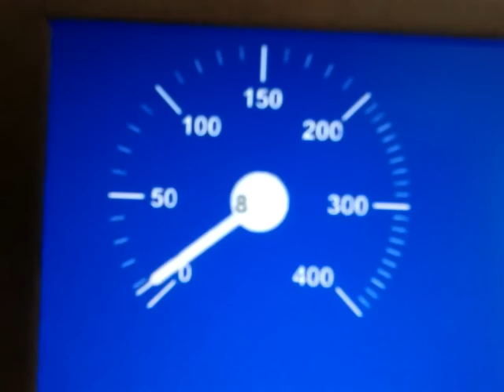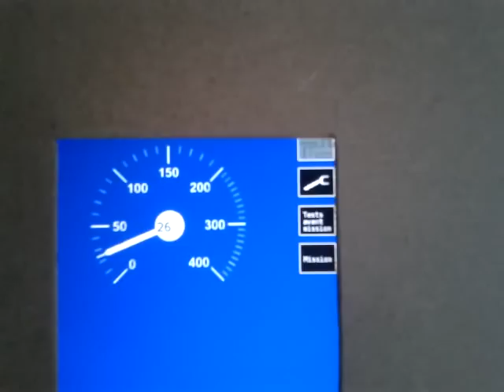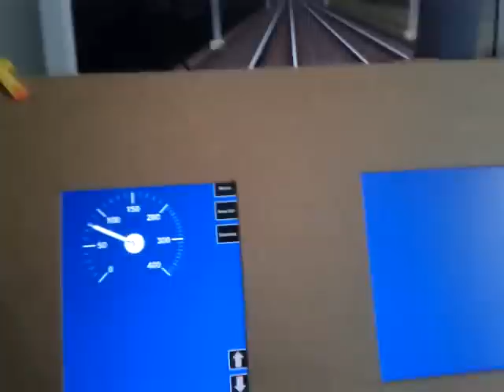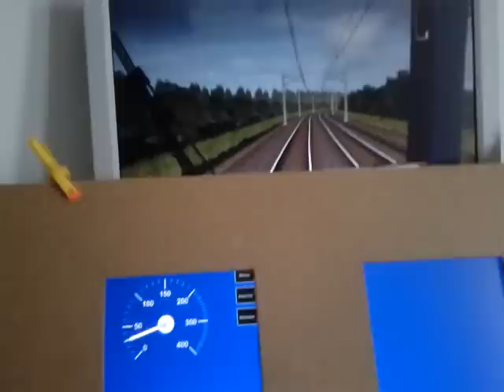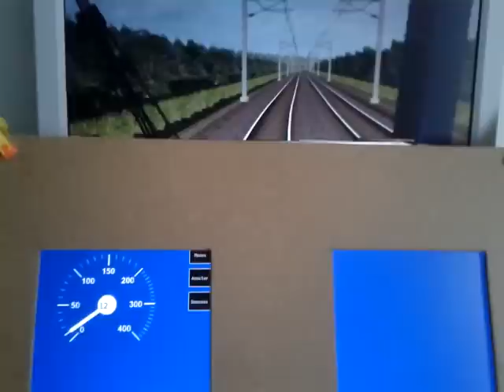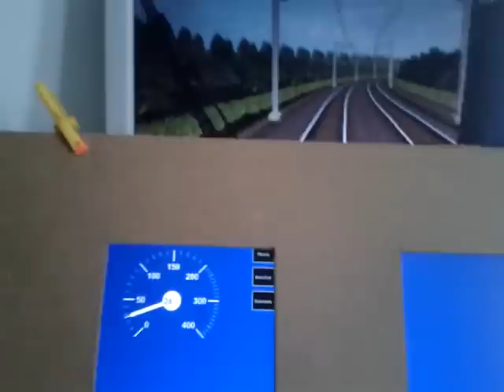Indicateur vitesse type TGV Dasye / POS / ERTMS version 1.1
Aperçu de l'IHM de l'IV pour OpenBVE